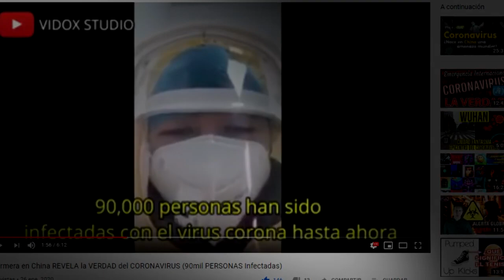VÍDEO FILTRADO de CHINA: Joven pide AYUDA ante la gran CENSURA de el APOCALÍPTICO CORONAVIRUS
Un joven de china pide ayuda ante la gran censura y la falta atención ante el coronavirus.

tags ignorar:

coronavirus bratkilla,
coronavirus by prashant dhawan,
brote de coronavirus,
coronavirus meros b,
coronavirus china español,
coronavirus cura,
coronavirus canino,
coronavirus canino tratamiento casero,
coronavirus canino tratamiento,
coronavirus documental,
corona virus dnb,
coronavirus de china,
corona virus drishti ias,
corona virus dhyeya,
sintomas del coronavirus,
coronavirus deutsch,
corona virus en colombia,